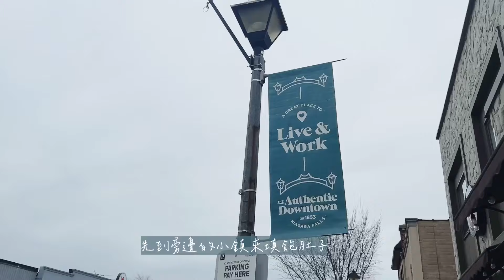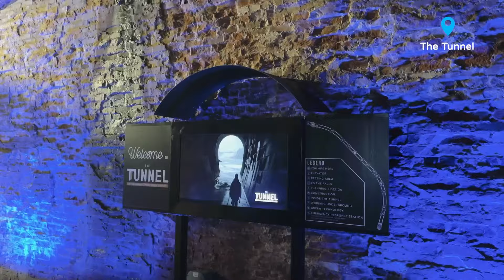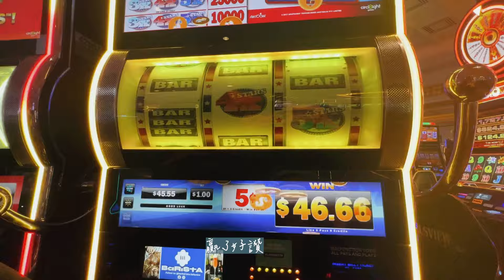【旅遊】加拿大旅遊EP7:Niagara falls 瀑布城跨年、新景點The Tunnel、必吃早午餐｜OB.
期待已久的多倫多跨年～～

讓我有更多動力繼續拍片跟你們分享 ♡